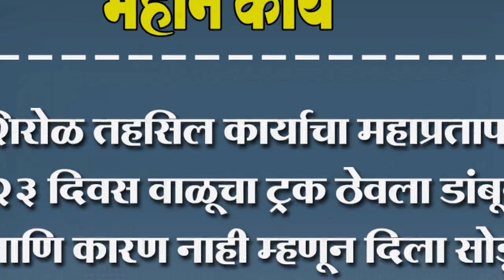शिरोळ तहसिल कार्यालयाचा महाप्रताप.. २३ दिवस वाळूचा ट्रक ठेवला डांबून.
शिरोळ तहसिल कार्यालयाचा महाप्रताप.. २३ दिवस वाळूचा ट्रक ठेवला डांबून. आणि कारण नाही म्हणून दिला सोडून
शिरोळचे तहसिलदार गजानन गुरव यांच्या कार्यालयात लोकांनी अर्थ शोधावा असे काम सुरु झालं आहे असं मी का म्हणते? असा प्रश्‍न तुम्हाला पडला असेल